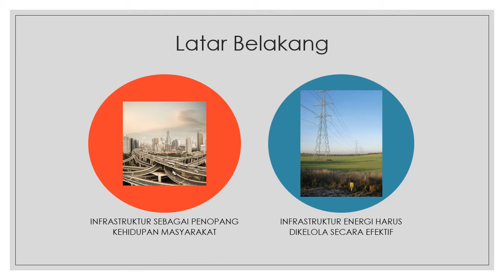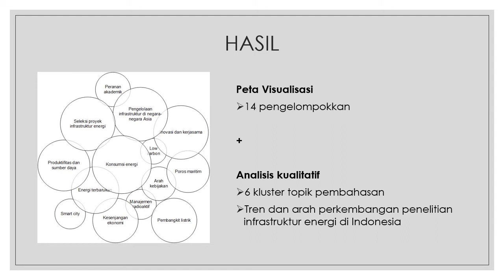Seng Hansen - HK Expert Talk Call for Essay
Selama ini sudah banyak penelitian terkait infrastruktur dan energi di Indonesia. Tapi tahukah anda tren dan arah perkembangannya?
Nama saya Hansen dan saya akan memaparkan tren publikasi infrastruktur energi di Indonesia.